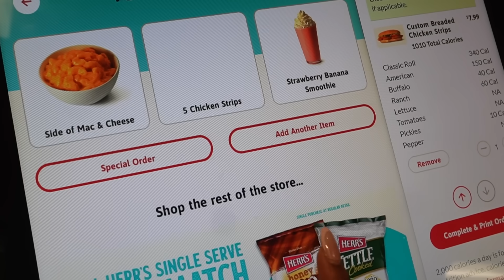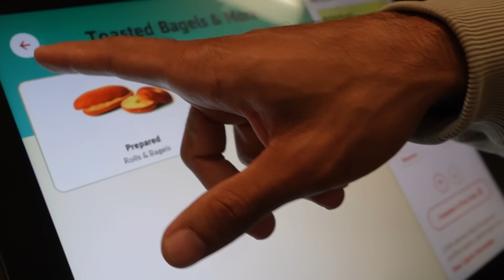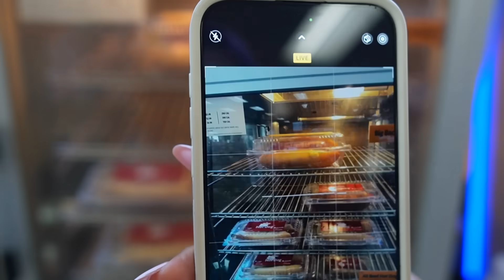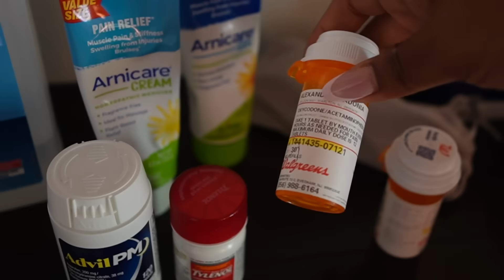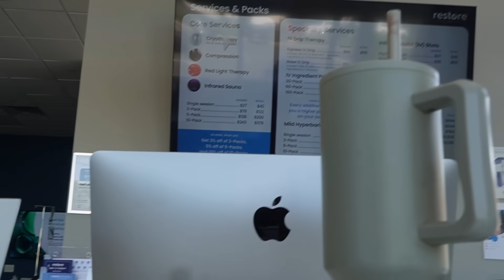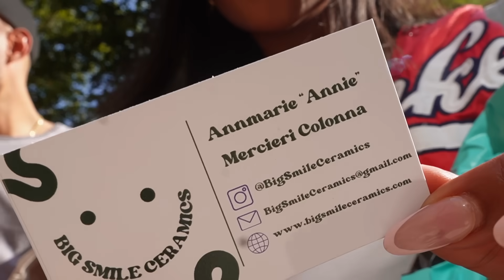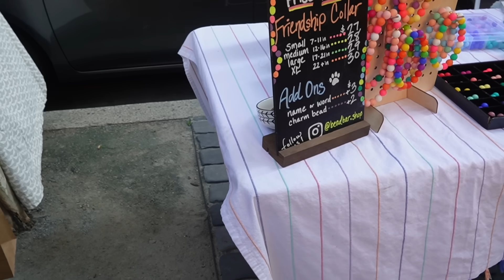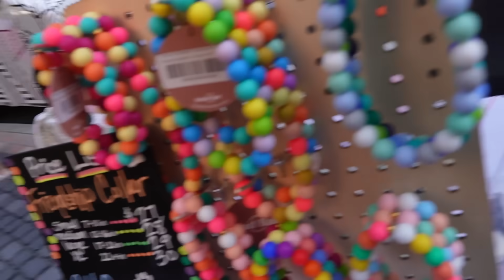WEEKLY VLOG ♡ (roadtrip to moms for the weekend, mukbang, market shopping, tennis time, gaming+)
chill vibes at home baby my FAVORITEEE!! going back to my hometown and taking care of my mommy after her tummy tuck surgery teaaa its a vibe, ordering in, playing games, tennis time and more LOVE UUUU

AMAZON STOREFRONT ♡

SOCIALS ♡

FAMILYS CHANNELS ♡

FAQs ♡

24 years old, graduated nursing school, now a full time content creator!
filming on SONY ZV E10